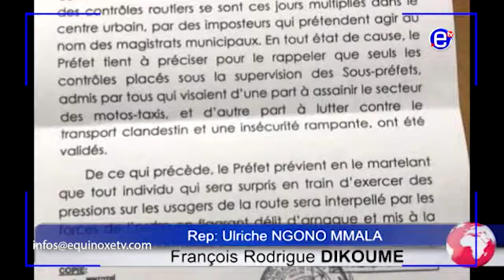DOUALA LES CONTRÔLES IRRÉGULIERS ONT LA PEAU DURE - EQUINOXE TV